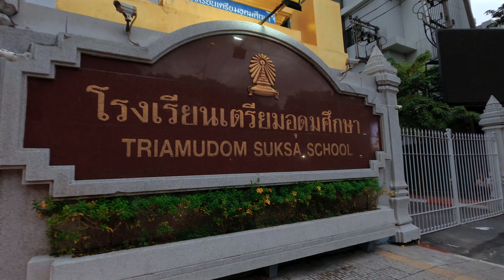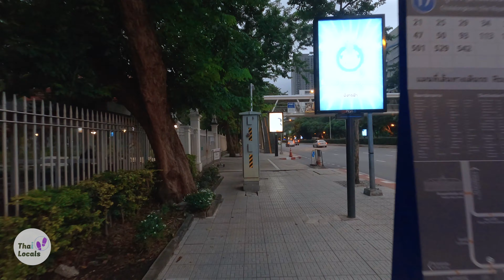University Area Night Tour - Bangkok City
✅No Talking, Just 100% Walking Tour with Professional Sound 🔊👂🏻
(ไม่มีพูด มีแต่ประสบการณ์ภาพและเสียง 100% เพื่อให้คุณตัดสินใจเอง)

🔔 REMINDERS 🔔 (เราอยากจะบอกว่า...)
🎧 Put on your earphones for a quality relaxing ambient sound 🔊👂🏻
(ใส่หูฟังเพื่อเพิ่มอรรถรสเสียงรอบด้านในขณะชมคลิปเดิน)
🎬 Make sure you select the 4K/UHD video quality while watching our virtual walk 🎦
(เลือกความคมชัดของภาพที่ละเอียดที่สุด)